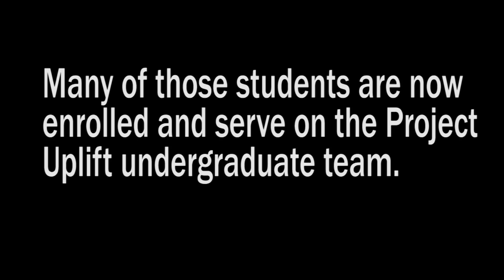Project Uplift Celebrates 45 Years of Service at Carolina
Nearly 1000 rising high school seniors spend two days at Carolina each summer as part of Project Uplift.  The program, which was created in 1969, is designed to help high-achieving students from underrepresented populations, who might not otherwise apply to Carolina, to get immersed in the college experience early.